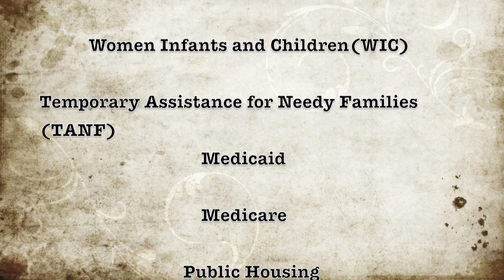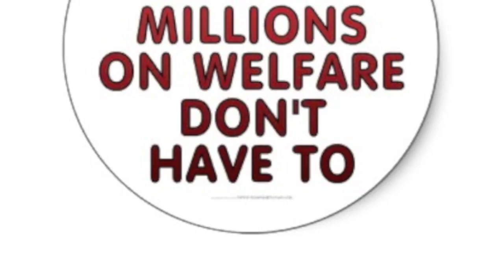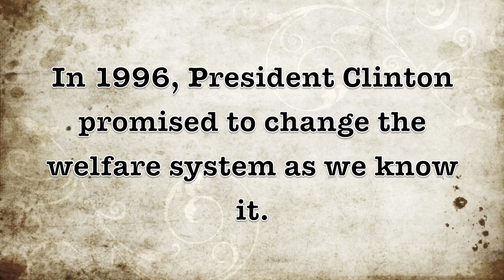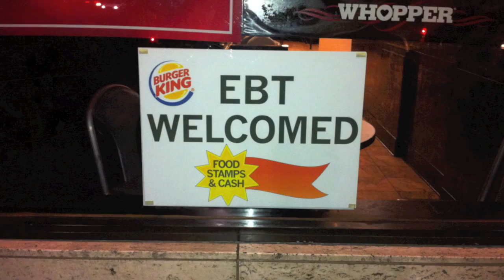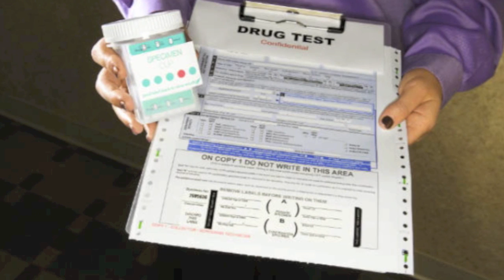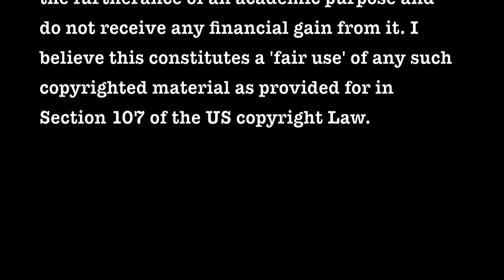Welfare Fraud in America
A short documentary that promotes awareness about how welfare benefits are abused by some in America.